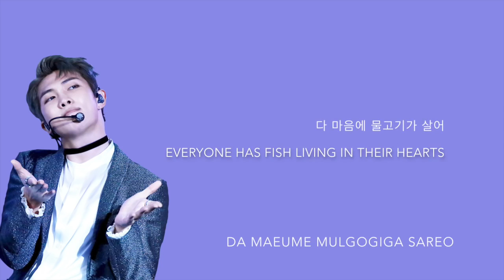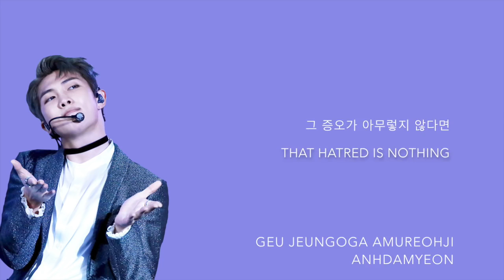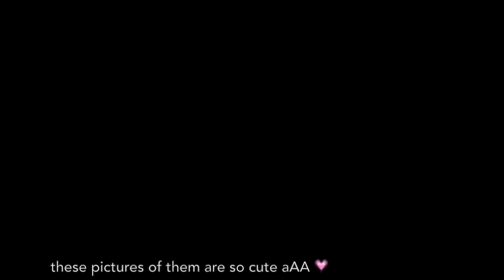BTS (방탄소년단) - 'Am I Wrong' [Han|Rom|Eng lyrics]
i can't believe our boys' 4 weeks of promotions are already over 😭

Colour Code (Background Colour):

Dark Blue: Jimin
Orange: Jungkook
Green: V
Pink: Jin
Purple: Rap Monster
Pale Blue: J-Hope
White: Suga

TRANS CREDITS:
Korean: klyrics.net
Romanticized: klyrics.net
English: @papercrowns on twitter

eng sub bts bangtan bangtan boys suga agust d august d yoongi min suga min yoongi jin v rap monster jhope bangtan sonyeondan young forever save me the most beautiful moment in life mixtape eng subs lyric hangul romanticized translation trans suran so far away yixtape jungkook taehyung jimin wings short film bts short film lies #2 lies #6 mama boy meets evil begin jungkook begin blood sweat and tears lost 21st century girl am i wrong